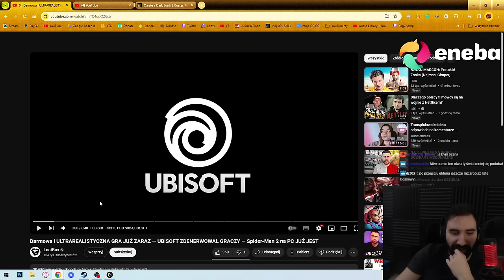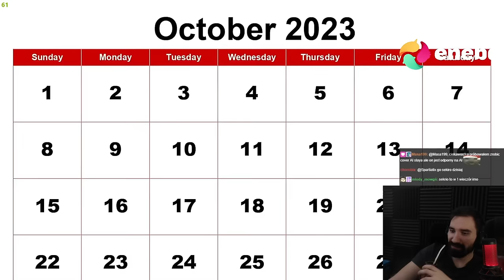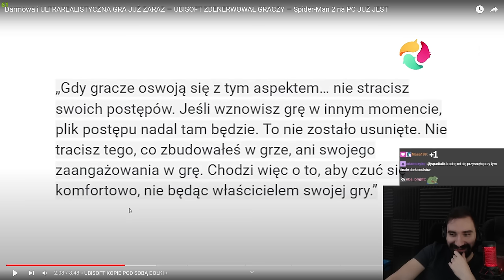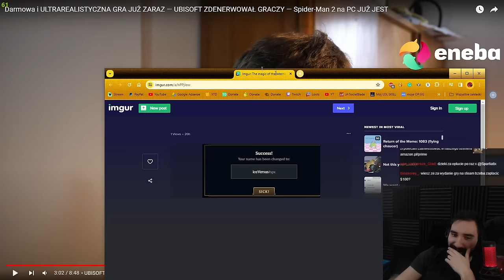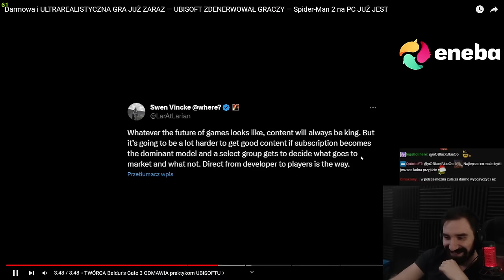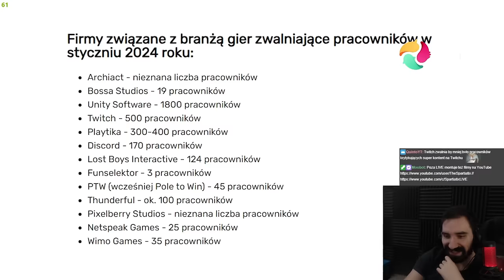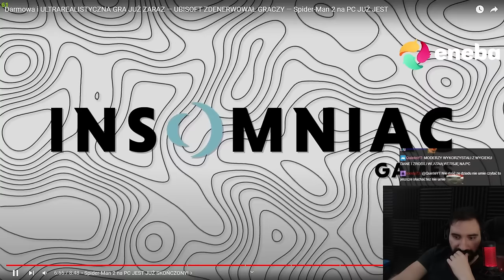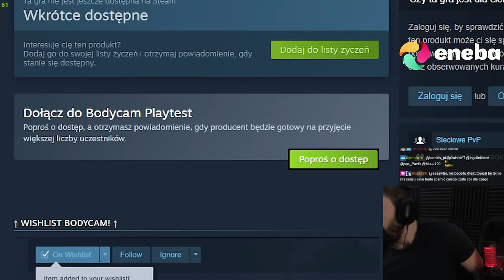KONIEC Z KUPOWANIEM GIER NA WŁAŚNOŚĆ? ODKLEJKA UBISOFTU | Oglądam